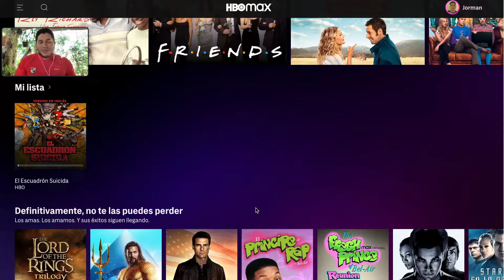🚨Última Hora🚨 Rápidos y Furiosos 9 ya está disponible en HBO MAX